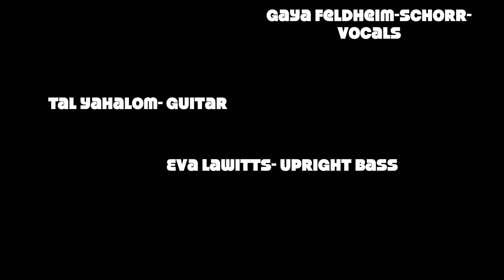Wonderpark Sessions Ep. 5: Gaya Sings Connie: There Is a Vine (Connie Converse)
The year is 2020 and a brand new decade can mean exactly only one thing: the team at Wonderpark Studios has a new video session to unveil! This month we feature a very special band: Gaya Sings Connie! This project aims to shed some light on the body of work of one of history's great geniuses of song: Connie Converse. With a healthy dose of ethereal interpretation, Gaya Feldheim-Schorr leads a band inclusive of Tal Yahalom on guitar and Wonderpark's own Eva Lawitts on upright bass. Join us in accepting and sharing in and re-living a certain type of madness- and be on the lookout for Gaya's forthcoming album containing this material and more, recorded at Wonderpark!

Mixed and Mastered by Chris Krasnow
Filmed by Alex Joseph